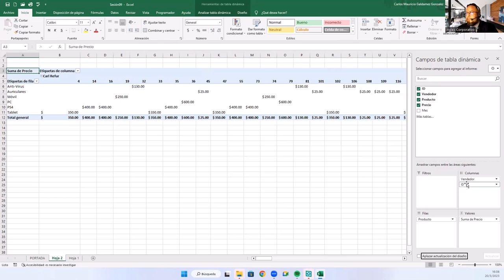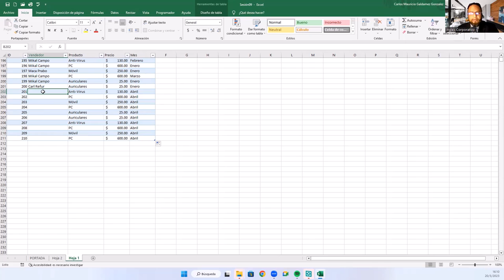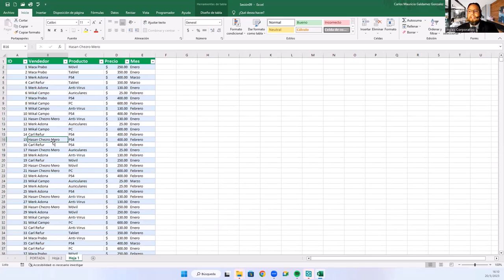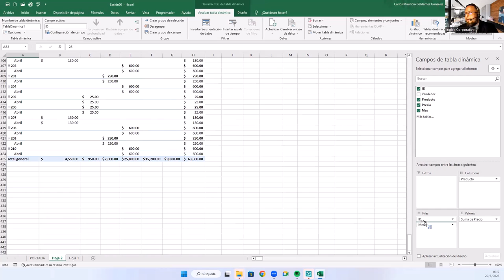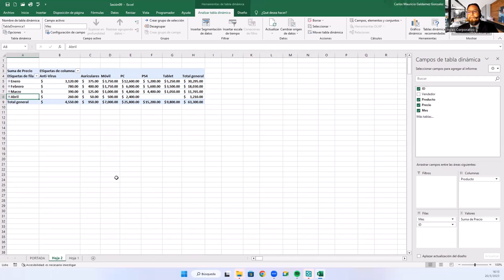Sesión 09 Modificar campos de una Tabla Dinámica II